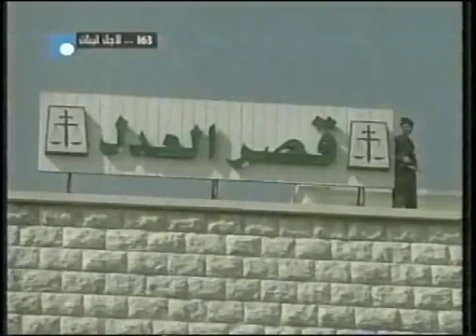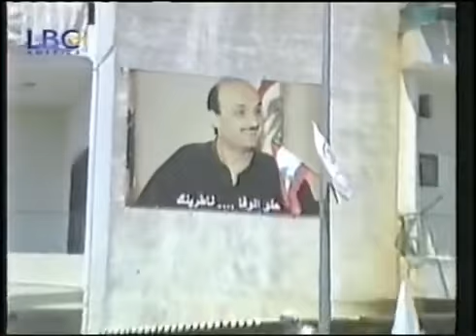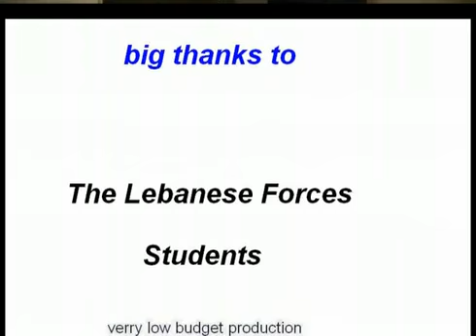Dr. Samir Geagea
ılılılıllılı.|̲̅̅●̲̅̅|̲̅̅=̲̅̅|̲̅̅●̲̅̅|.ıllılıllılı Who Want To Hear A Lebanese Forces Song Request It Plz :) ılılılıllılı.|̲̅̅●̲̅̅|̲̅̅=̲̅̅|̲̅̅●̲̅̅|.ılılılıllılı